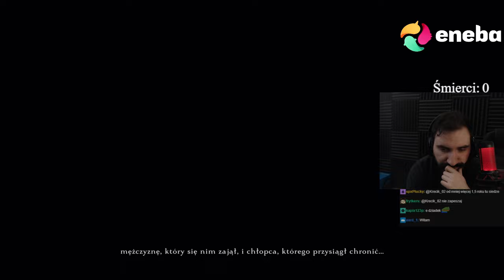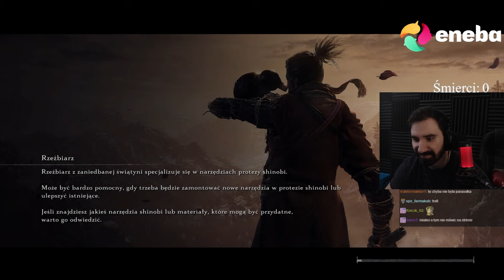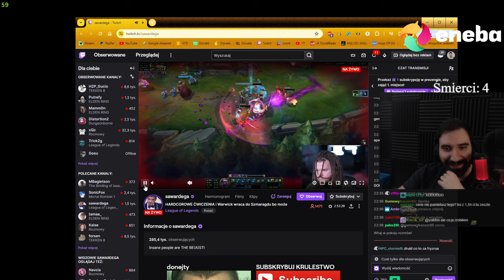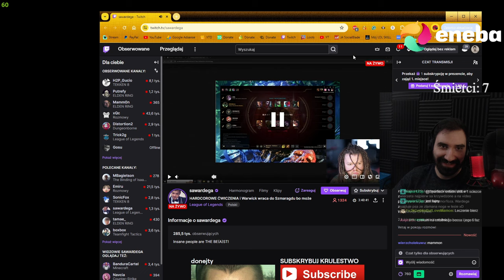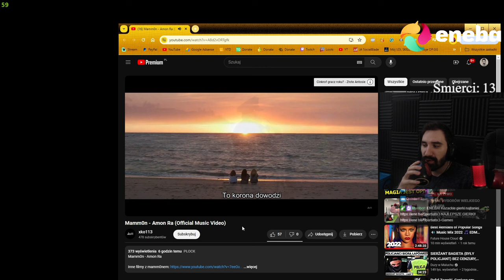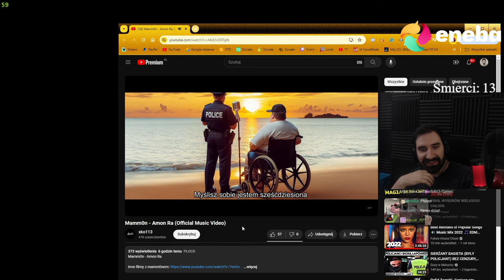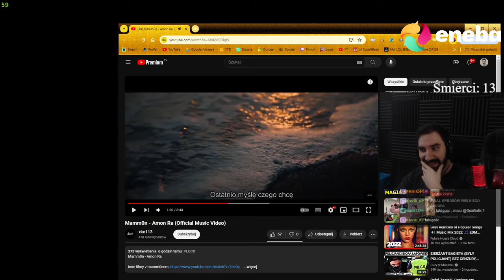POCZĄTEK DOSKONAŁEJ GRY 😎 | Sekiro #1